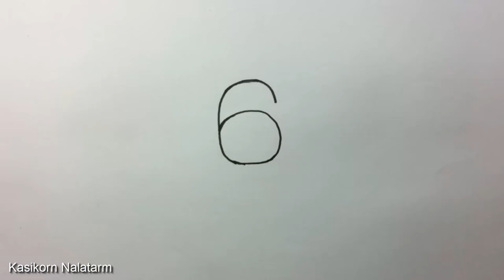🔴 Drawing Picture , How to turn Numbers 6-9 into the cartoon birds Learn step by step Art for kid.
Drawing Picture ,  Simple Bird Drawing from numbers.

Today I upload "Very Easy ! How to turn Numbers into the

cartoon birds by drawing pen  step by step - doodling art game on paper for

kid" A Numbers Transform game video in doodle style. Step by

step - Easy to create and draw together with your kids. or

personal Art Classroom.

BGM :: Whistling Down the Road and Sophomore Makeout, Cool Song By Silent Partner